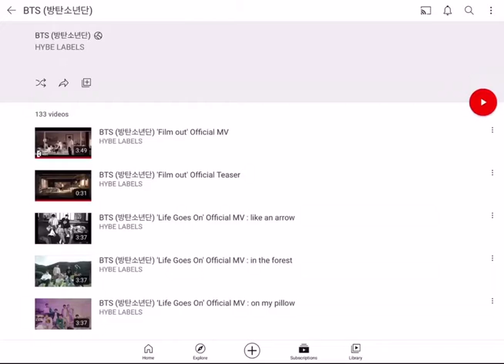why would bighit change the logo like that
I was totally on board with the brand change until right now

Why would they do this